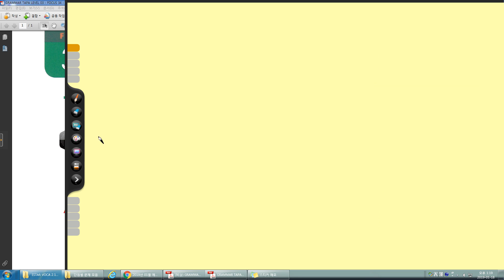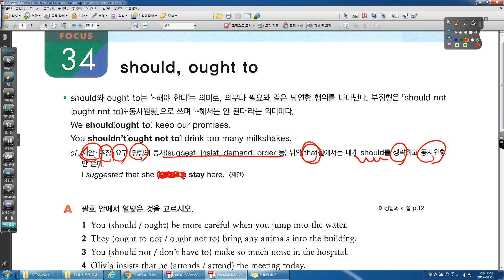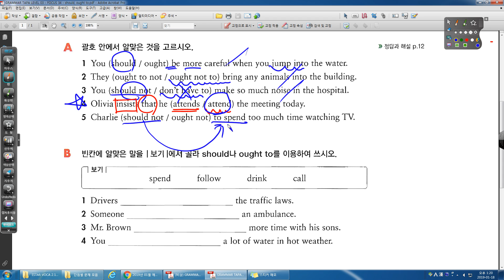GRAMMAR TAPA 3 0 FOCUS 34 should, ought to